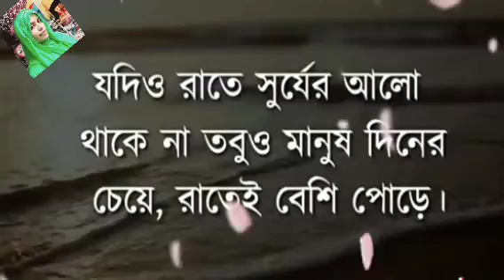কিছু বাস্তব কথা